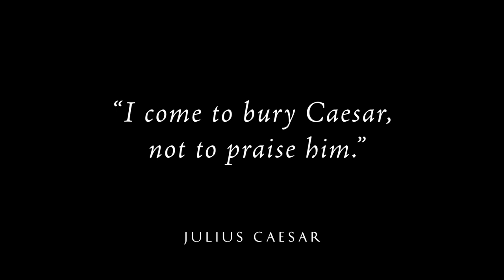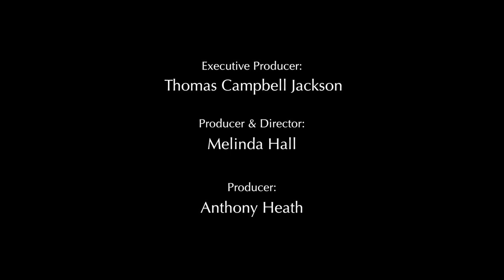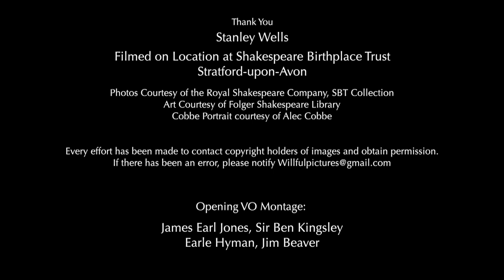HSCML Stanley Wells, Ep.13A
Sir Stanley Wells, CBE talks about his life with Shakespeare.